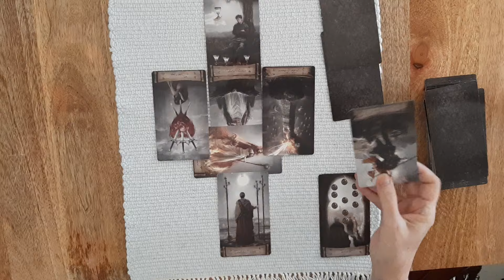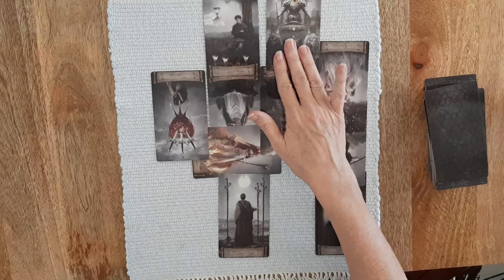Trump and Medicare